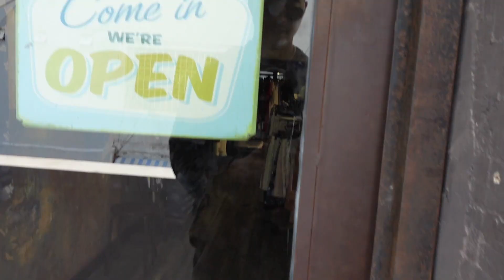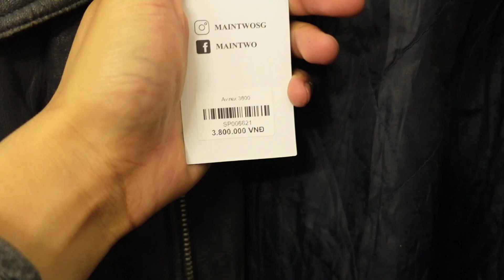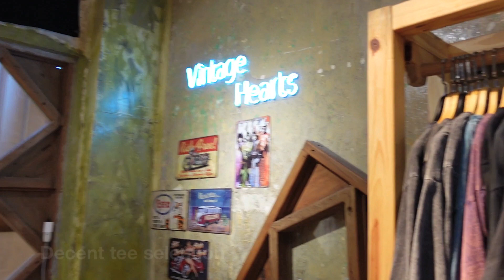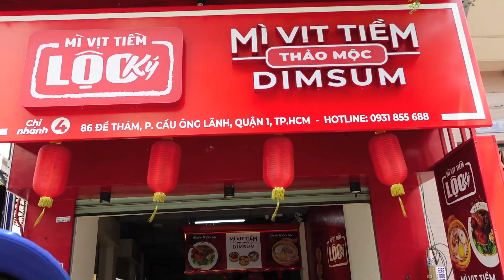Vintage shopping in Ho Chi Minh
Ho Chi Minh, Vietnam - Hi there!

Was very lucky to nomad from Ho Chi Minh last month and as part of that I did a bit of thrifting!

Timestamps:

0:00 Intro
1:05 Mayhem vintage
2:35 MainTwo
3:08 Joe Thriftshop
3:43 Fresh & Still Vintage
4:20 food
5:18 Vintage Hearts
6:30 food
5:13 Re'all
5:40 Slat
7:31 Nam Bay Lam
8:19 Airbnb
9:14 airport